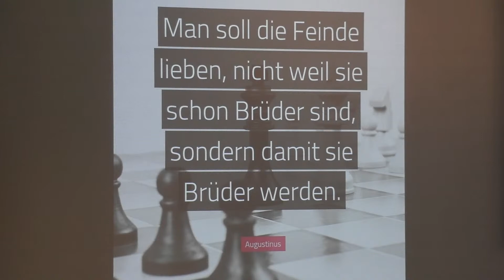Predigt von Pfr. Bodo Windolf zum Faschingssonntag 2023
Christus Erlöser; 7. Sonntag im Jahreskreis; Erste Lesung Lev 19, 1–2.17–18; Zweite Lesung 1 Kor 3, 16–23; Evangelium Mt 5, 38–48 - Ich aber sage euch: Liebt eure Feinde!  -- Die "Büttenpredigt" von Pfr. Bodo Windolf finden Sie zum Nachlesen auch auf der Homepage